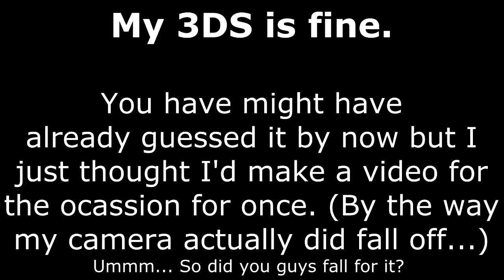(APRIL FOOLS) R.I.P. 3DS... 2012-2018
Well... I couldn't make this too serious so it turned out more memey than I thought soooo yeah it wasn't too convincing, I know. Anyway happy April fools everyone! :D